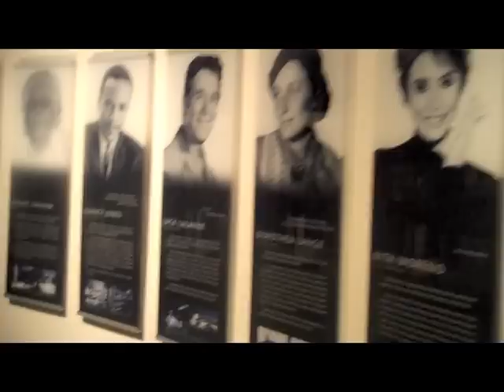Gila River and Mama (Opening Day)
Emmy-nominated Gila River and Mama is the inspiring story of Ruth Mix, and of the people she met and befriended during her time at the Gila River Japanese Internment Camp.

GILA RIVER AND MAMA: THE RUTH MIX STORY

Produced, written and directed by Claire Mix

Executive Producers
Charles Class
Hayao Shishino
Ben Tonooka

Ben Ferrer

Narrated by
Delta Mello

Orchestrated by J.D. Warrick and Jeremy Johnson

Produced in association with Transvideo Studios